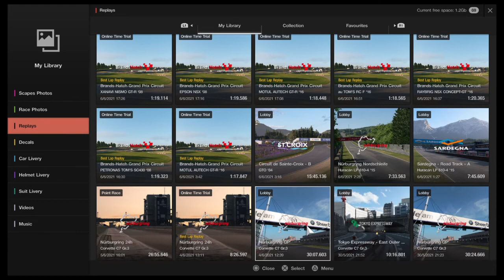Gran Turismo™SPORT_20210606231845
Here's something i was doing between 1 and 3am Sunday. Racing with my Australasian team mates. Good fun as always.